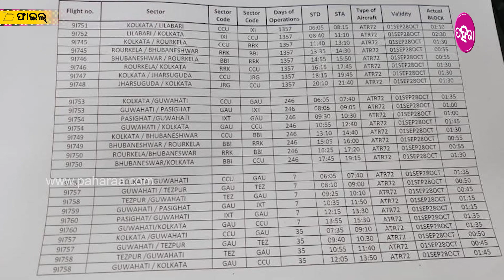Rourkela News: ରାଉରକେଲାନୁ କୋଲକାତାକେ ହପ୍ତାକେ ଚାଏର୍ ଦିନ୍ ଉଡ଼ବା ଫ୍ଲାଇଟ୍... ସୁବିଧାନେ ଯିବେ ଆଏବେ ଲୋକ୍...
ରାଉରକେଲାର ଲୁକକଁର୍ ଲାଗି ଖୁସିର ଖବର । ଆଏବାର୍ ସେପଟେମ୍ବର ମାସେ ରାଉରକଲାନୁ କୋଲକାତାକେ ଚାଲବା ଫ୍ଲାଇଟ୍ । ରାଉରକେଲାନୁ କୋଲକାତା, କୋଲକାତାନୁ ରାଉରକେଲାକେ ଚାଲବା ଫ୍ଲାଇଟ୍ । ଆଘୋନୁ ଜାନୁୟାରୀ ମାସନୁ ଭୁବନେଶ୍ୱରନୁ ରାଉରକେଲା ଆର ରାଉରକେଲାନୁ ଭୁବନେଶ୍ୱରକେ ଉଡୁଛେ ଫ୍ଲାଇଟ୍ । କୋଲକାତାକେ ଫ୍ଲାଇଟ୍ ଚଲବାର ଲାଗି ବନେ ଦିନୁ ଲୁକକଁର୍ ଦାବି ଥିଲା । ମିଲିଥିବାର ସୂଚନା ହିସାବେ ୯୧୭୪୫ ନମ୍ବର ଏଟିଆର -୭୨ କୋଲକାତାନୁ ଦିନର ୧୧ ବାଜିକରି ୪୦ ମିନିଟନେ ବାହାରିବା। ତ ଇ ବାବଦେ କାଣା ରହିଛେ ପୁରା ଖବର୍ ଜାନବାର୍ ଲାଗି ଦେଖୁନ୍ ଇ ଭିଡିଓ...